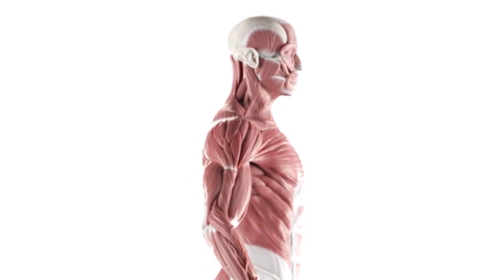What is a headache and why do we get them? | Newsround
This week's Big Question comes from Daisy who is 11 and from Scotland, who puts the question, 'What is a headache?', to our resident CBBC doctors, Chris and Xand.